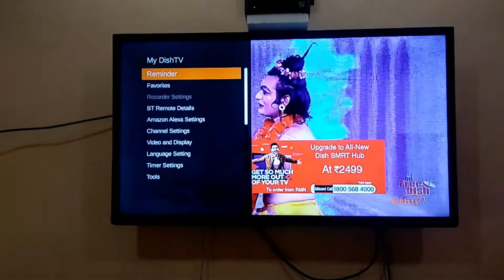How to Change Dish TV Channel Password 2021 | How to Change Dishtv Parental Lock Pin 2021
In this video, I am going to share you how to change dishtv parental lock pin or dishtv channel lock password in very easy way.

How to Recharge Dish TV Yearly Pack | Dish TV Annual Pack | DishTV One Year Offer Plan
How To Fix Input Not Support | No Signal Always | Out of range error | Not Optimum Mode
How to Reset Dish TV Set Top Box 2021 | How to Upgrade DishTV Software | DishTV Ko Reset Kaise Kare
How to Add Punjabi Channel in DishTV | Disht TV Punjabi Channel 2020 | Dish TV Punjabi Pack
How To Connect DishTV HD Set Top Box to Computer Monitor | How to Connect DishTV Set Top Box to PC
How to Change Language in DishTV 2020 | DishTV Me language Kaise Change Kare | DishTV Audio Change
How to Reset DishTV Remote 2020 | Remote Reset Kaise Kare | Solve Dish NXT HD Remote Not Working
DishTV Remote Control App | Dish TV Set Top Box Remote App | How to Use DishTV Remote in Mobile
DishTV Channel Lock Kaise Kare | How to use Parental Lock in DishTV 2020 | Unlock DishTV Channel
How to Find DishTV VC Number 2020 | DishTV Ka VC Number Kaise Dekhe | Find DishTV Viewing Card No
How to Set Dish TV Signal Setting 2020| DishTV Signal Not Found | QuickSat App Full Guide 2020
How to Register Mobile Number in DishTV 2020 | TOP 3 Method to Change RMN in Dish TV
How To Change DishTv Pack Using Mobile Dishtv App | How to Add or Remove Channels in Dish TV App
Mobile Se Dish Tv Ka Recharge Kaise Kare | How to recharge dishtv using mobile dishtv app